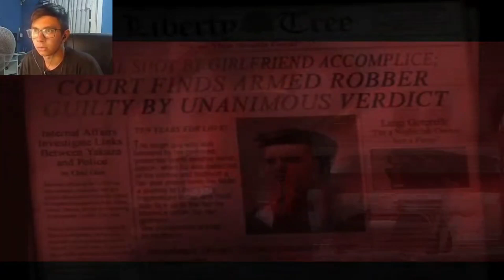CATALINA NOS QUIERE MATAR | GTA 3 CAP 1